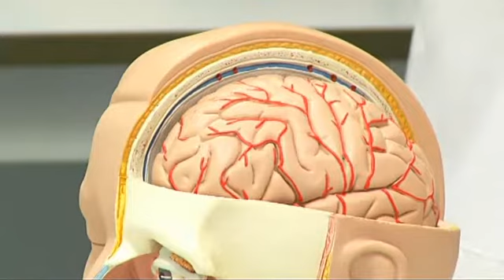S-25. APRENDE: Barreras defensivas.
APRENDE: El profesor de Anatomía de la Universidad de Granada, Miguel Guirao, explica cómo funcionan las barreras defensivas del cuerpo humano. Fecha: 2012. Duración: 01:56 min. Produce: 'Salud al día', Canal Sur Televisión. En colaboración con el Parque de las Ciencias.